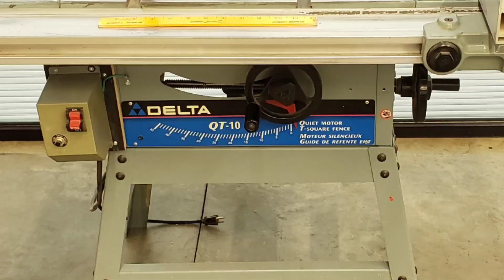Video Preview for the 2023 Summer Consignment Auction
TOOL & SURPLUS AUCTION
- Bidding Opens : July 6th @ 12pm (Noon)
- Preview : July 6th from 2-6pm
- Bidding Begins Closing : July 16th @ 12pm (Noon)
SALE SITE : SCRIBNER AUCTION PAVILION
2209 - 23 Street, Wainwright, AB
REMOVAL : By Appointment